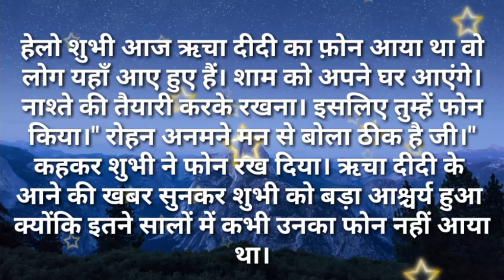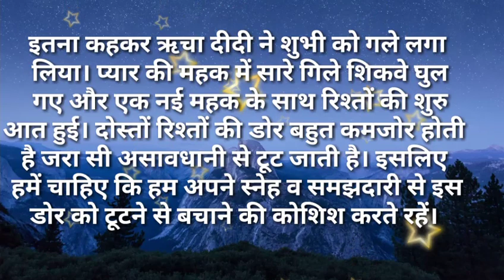Suvichar/रिश्तों की डोर बडी़ कमजोर सुविसार/Hindi kahaniya- Hindi Moral stories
रिश्तों की डोर बडी़ कमजोर